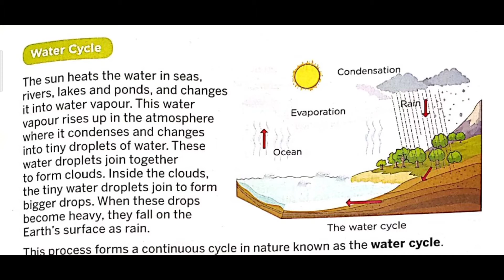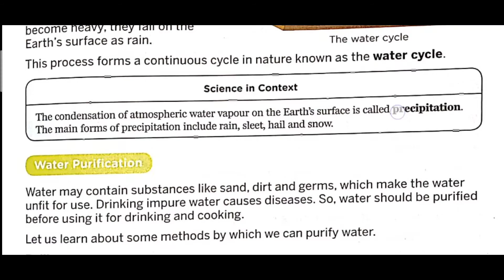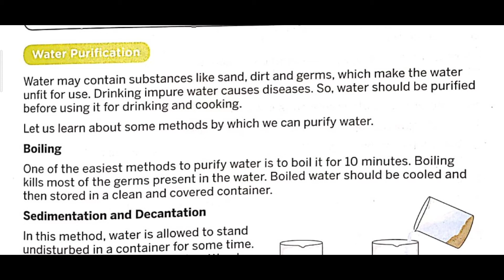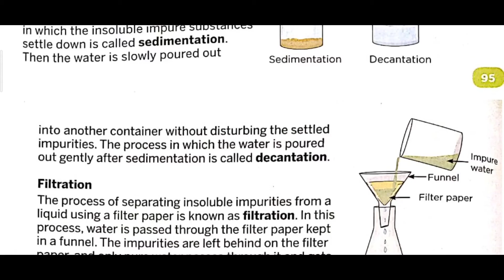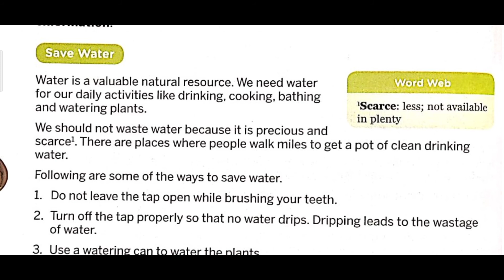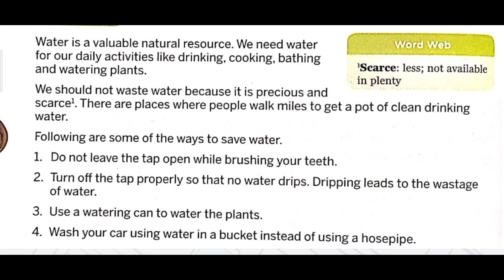Class 4th Subject Science Ch-7 part 3 by ANUJ YADAV SIR 8 10 20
Online Classes Session 2020-21 New Session July Month "Class 4th Subject Science Ch-7 part 3 by ANUJ YADAV SIR 8 10 20